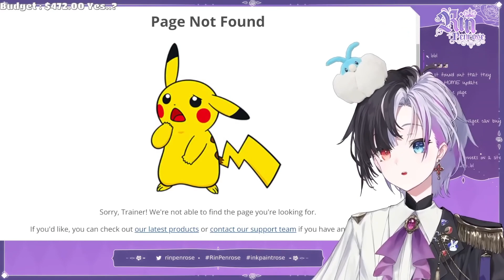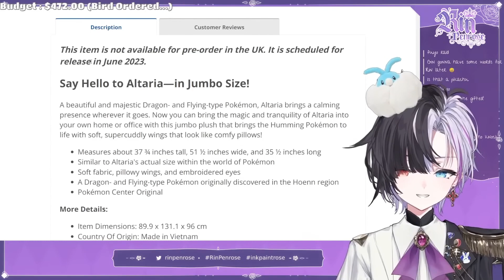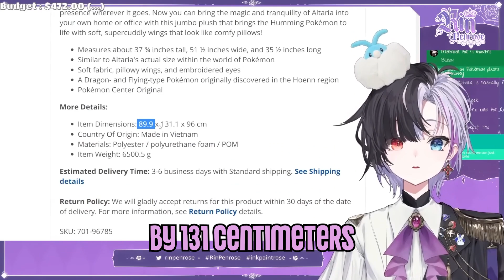She bullied her manager into giving her £429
Credit: @Saaalipilled